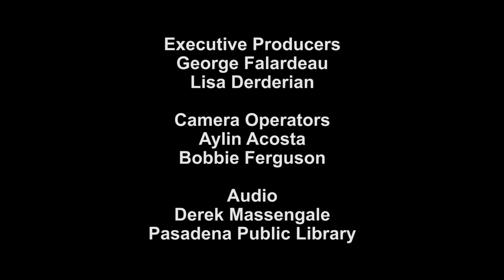2022 One City, One Story: "Stealing Home" by Eric Nusbaum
Eric Nusbaum appeared at Robinson Park on June 25, 2022 to discuss and sign his book "Stealing Home: Los Angeles, the Dodgers, and the Lives Caught In Between," the summer selection for the One City, One Story 2022 celebration.

Find out more about the One City, One Story program and this selection